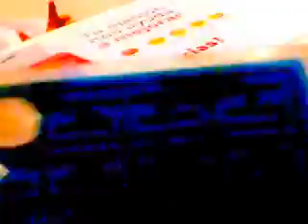Emily Gloria Herrera Bermejo 22 /11/2016 yo, ya no uso celular post claro en 2012